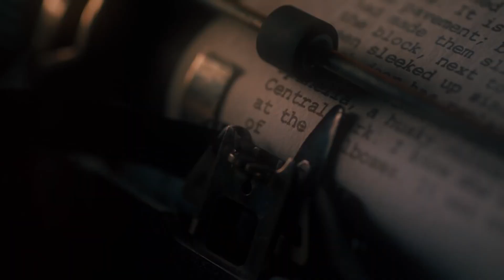Tiffany & Co. - ÜBER DIE LIEBE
ABOUT LOVE erzählt eine Liebesgeschichte von Sehnsucht, Wiedersehen und einer Verbundenheit, die Raum und Zeit überwindet.

© Nachlass von Jean-Michel Basquiat. Lizenziert von Artestar, New York